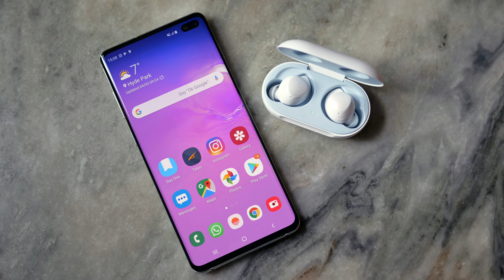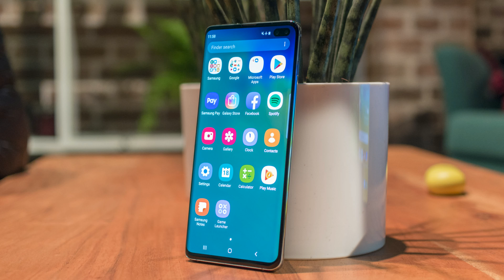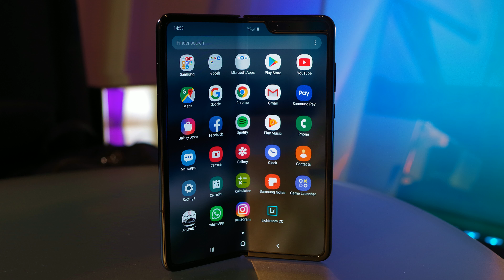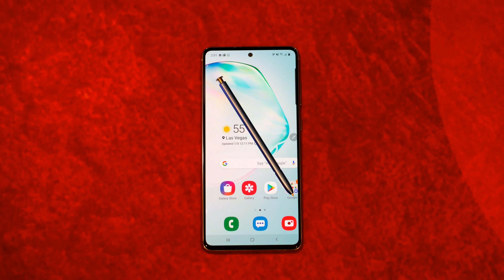Top 30 Samsung Galaxy Bloom Images in 2020